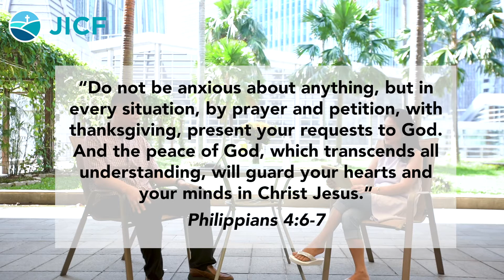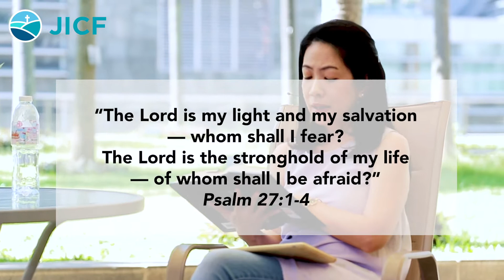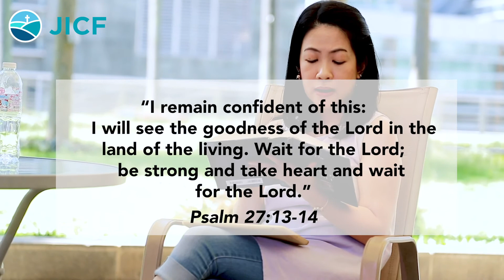JICF Midweek Chat - Episode 1 - Fear, Anxiety and Worry